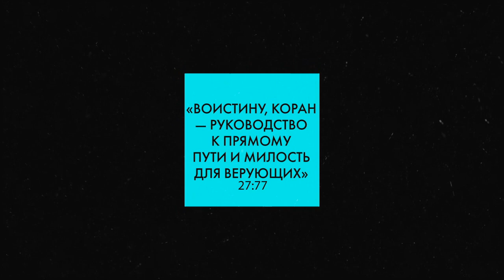Обрадованные Кораном (2 часть) - Важность размышления над Кораном